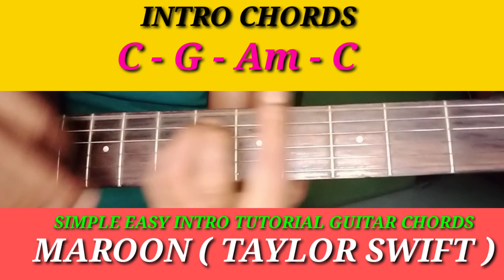SIMPLE EASY INTRO TUTORIAL GUITAR CHORDS// MAROON ( TAYLOR SWIFT )